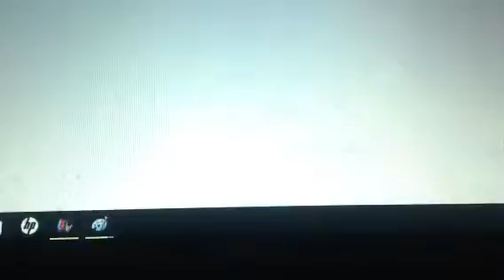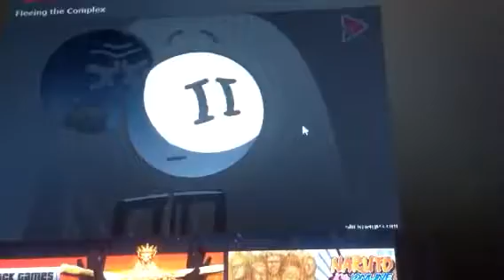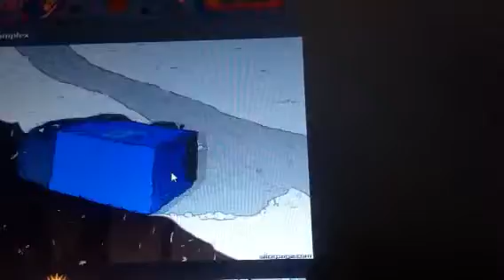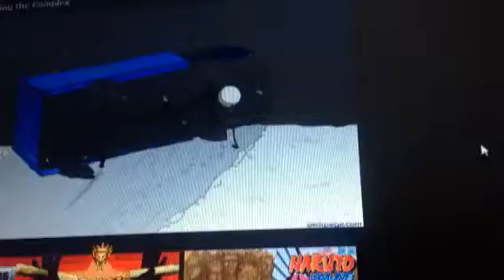Flaqmegirl Let's play:Fleeing the complex-THREE FAILS?not bad!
I'll be playing fleeing the complex by Stickpage.com and had a three fails when playing,not bad?